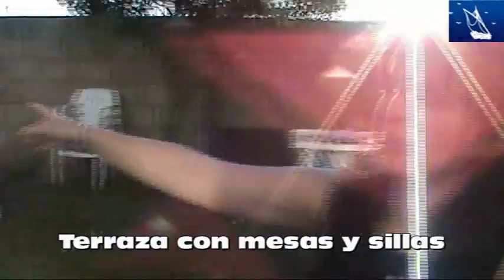HOTEL EN CANGAS.Aparta/Hoteles en Cangas de Morrazo.Apartamentos en Cangas de Morrazo Tipo 3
HOTEL EN CANGAS.APARTA/HOTELES EN CANGAS DE MORRAZO.Apartamentos en Cangas de Morrazo TIPO3
El apartamento mostrado en el video,se corresponde con uno de nuestros apartamentos, con más capacidad. Dispone de tres dormitorios dobles, cada uno de ellos con su propio cuarto de baño.Ademas este apartamento, dispone de otra estancia, en la que se encuentran conjuntamente, la cocina y el salón comedor.Ya en el jardín nuestros huéspedes cuentan con mesas y sillas, para disfrutar del sol, o bien poder darse el lujo de comer al aire libre.
Del jardín pueden salir al paseo marítimo y a la Playa de Rodeira.
Este apartamento, es ideal para familias numerosas, o para varias generaciones de la misma. En multitud de ocasiones en estos apartamentos se reunen tres generaciones de la misma familia, para compartir conjuntamente, sus vacaciones en Cangas de Morrazo.

Galego: HOTEL EN CANGAS.APARTA/HOTELES EN CANGAS DE MORRAZO.Apartamentos en Cangas de Morrazo tipo3.
O apartamento mostrado no video,se corresponde cun dos nosos apartamentos, con máis capacidade. Dispón de tres dormitorios dobres, cada un deles co seu propio cuarto de baño.Ademas este apartamento, dispón doutra estanza, na que se encontran conxuntamente, a cociña e o salón comedor.Ya no xardín os nosos hóspedes contan con mesas e cadeiras, para gozar do sol, ou ben poder darse o luxo de comer ao aire libre.
Do xardín poden saír ao paseo marítimo e á Praia de Rodeira.
Este apartamento, é ideal para familias numerosas, ou para varias xeracións desta. En multitude de ocasións nestes apartamentos réunense tres xeracións da mesma familia, para compartir conxuntamente, as súas vacacións en Cangas de Morrazo.